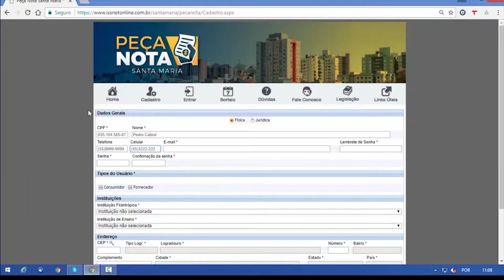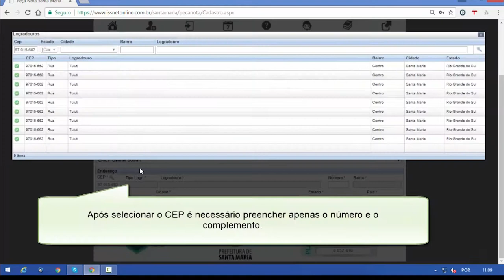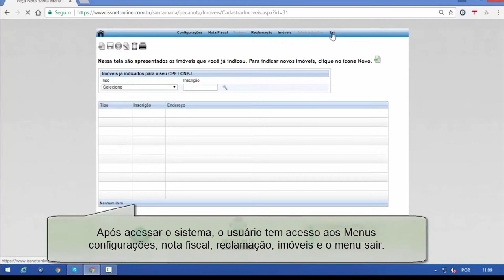Retrato Público | Vereador Marion Mortari